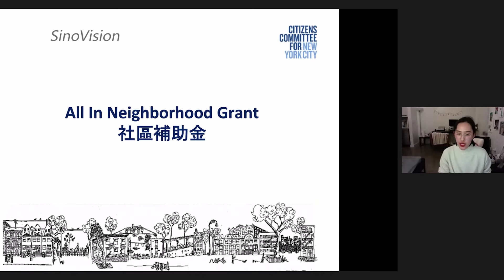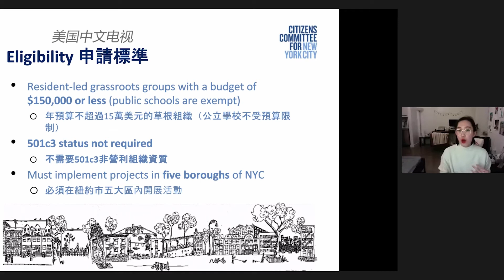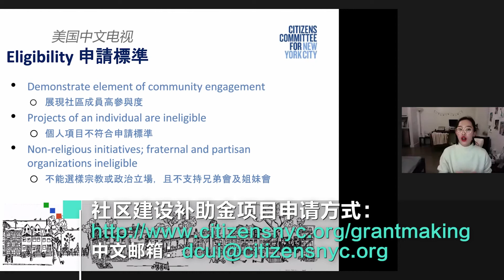纽约市2022社区建设补助金开放申请 最高可获5000元